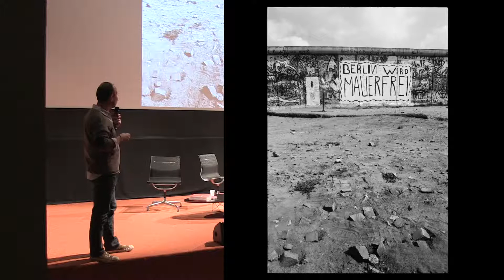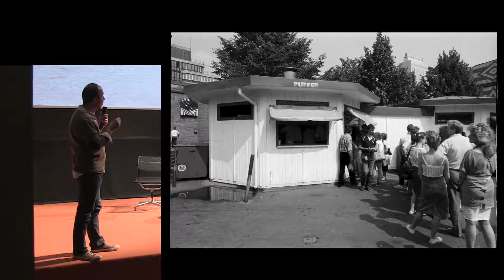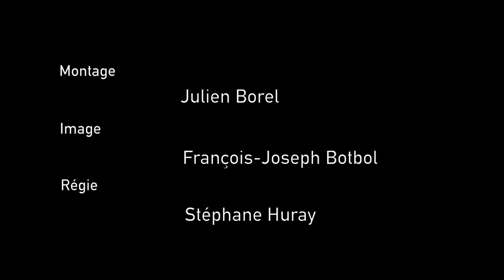Frontières/5.Berlin, après le Mur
Images/Cité : Frontières/5.Berlin, après le Mur  (18/05/2015)

Projection-débat autour des photographies de Patrick Tournebœuf, en sa présence, avec Gabi Dolff-Bonekämper, historienne de l’art et titulaire de la chaire d’études de conservation à l’Institut de planification urbaine et régionale de l’Université technique de Berlin, et Cécile Wajsbrot, écrivaine.

Alors que les murs frontaliers se multiplient à travers le monde, celui de Berlin s’est effondré. Vingt-cinq ans plus tard, qu’en est-il de cette cicatrice dans la ville ?